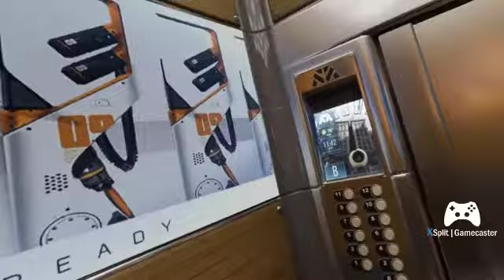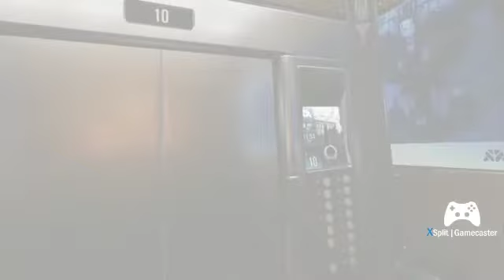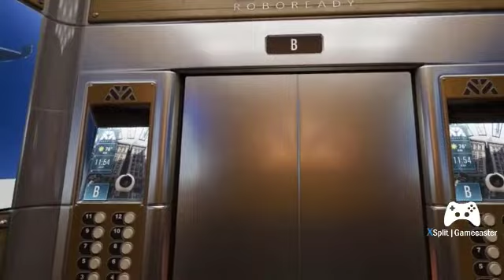ROBO RECALL BUT THE ROBOTS GET LIGMA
Halloween content drops tomorrow.